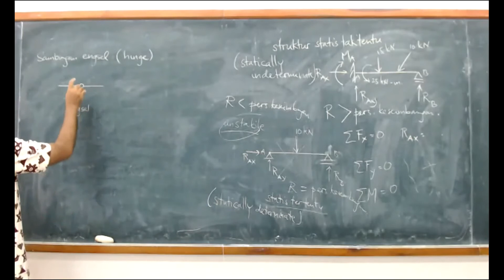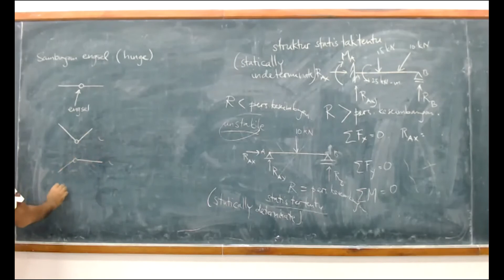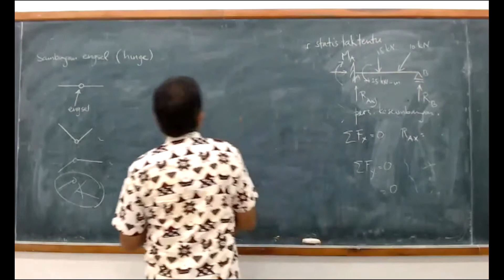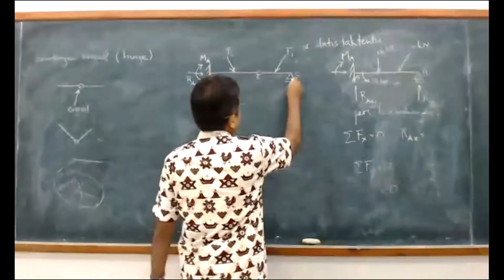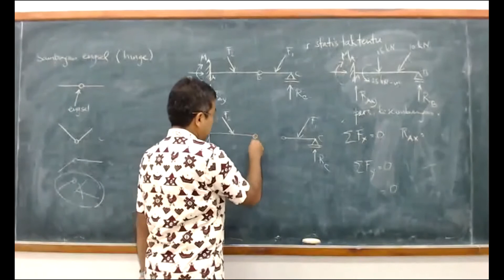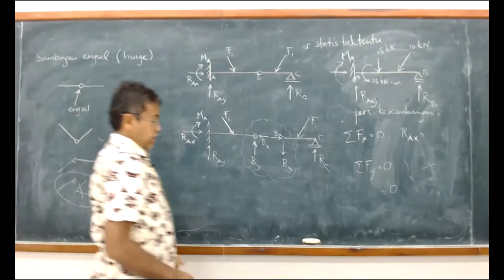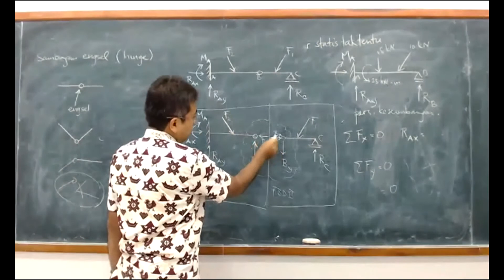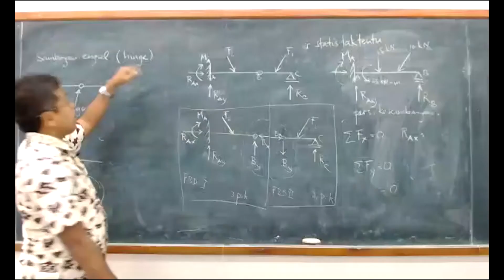03-03 Sambungan Engsel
Pengenalan sambungan engsel dan analisisnya.